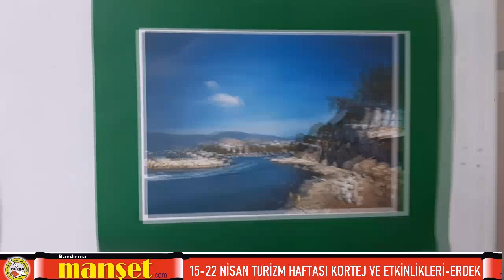15 22 NİSAN TURİZM HAFTASI KORTEJ ve ETKİNLİKLERİ ERDEK